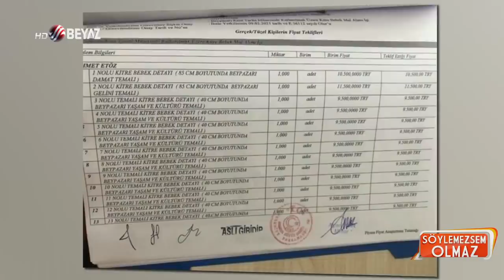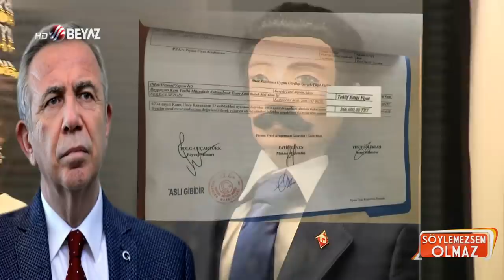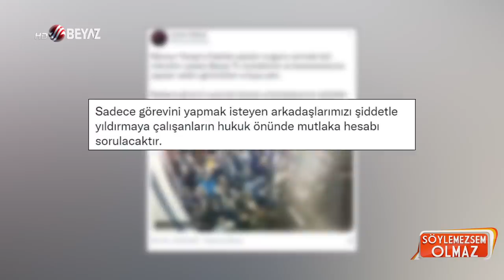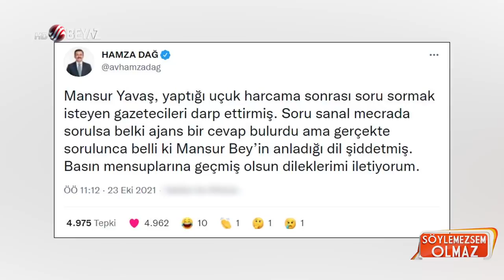Beyaz Tv muhabiri o anları anlattı! Yorumcular duydukları karşısında şaşkınlıklarını gizleyemedi!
Beyaz Tv muhabiri İsmail Çanak geçtiğimiz gün Ankara Beypazarı'nda bir sergiye giderek Ankara Büyükşehir Belediye Başkanı Mansur Yavaş'a soru sormak istedi. Mansur Yavaş'ın korumaları tarafından engellenen ve darp edilen İsmail Çanak o anları Söylemezsem Olmaz canlı yayınında açıkladı.